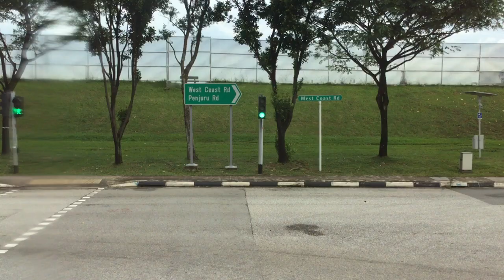TTS Bus Service 143 [SBS3393Y]: Opp The Japanese Sec Sch → Jurong East Int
Tower Transit Singapore Volvo B9TL on Bus Service 143 (Toa Payoh Int → Jurong East Int). July 11, 2021. 17:41 - 18:04.